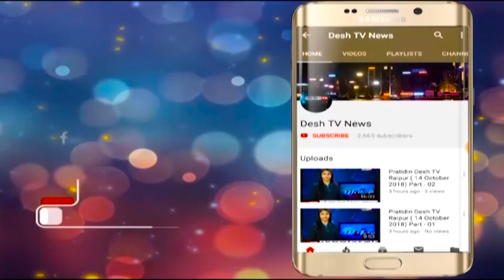CGFilm | Sirf Tum | छत्तीसगढ़ी में बनेगी फ़िल्म सिर्फ़ तुम | Desh Tv News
छत्तीसगढ़ी फिल्म सिर्फ तुम बनेगा I